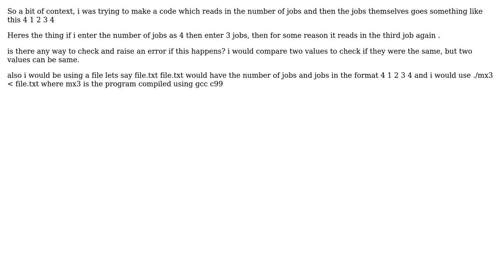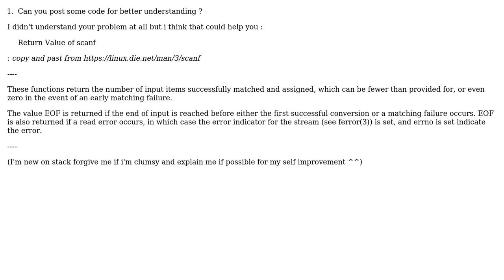How to check when the expected number of inputs stops while using scanf?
With thanks & praise to God, and with thanks to the many people who have made this project possible! | Content (except music & images) licensed under CC BY-SA | Music | Images & others | With thanks to user shivam rathore user Halfa and the Stack Exchange Network Trademarks are property of their respective owners. You are responsible for your own actions.